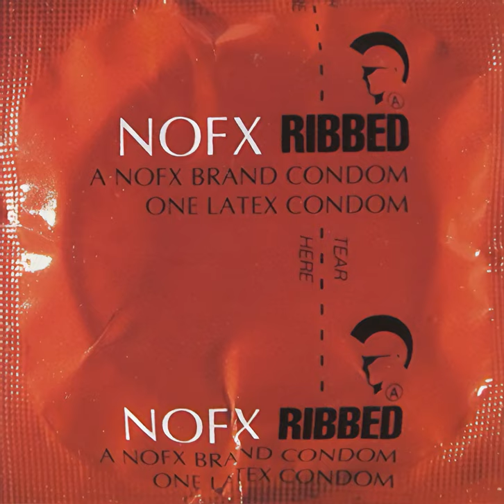Food, Sex and Ewe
Food, Sex and Ewe · NOFX

Ribbed

Producer: Brett Gurewitz
Music  Publisher: NOFX Music (BMI) / Universal Music Publishing
Composer: Mike Burkett
Lyricist: Mike Burkett
Composer: Steve Kidwiller
Lyricist: Steve Kidwiller